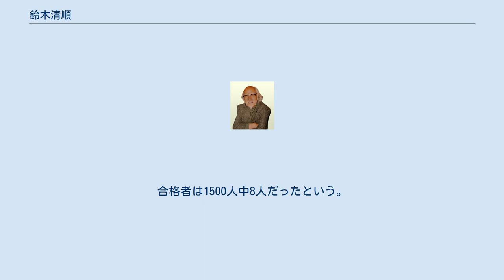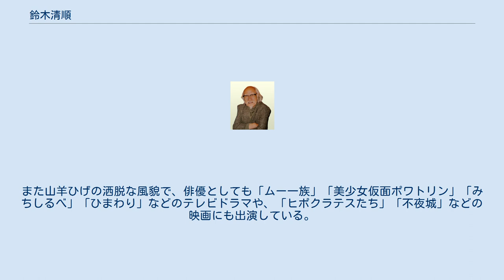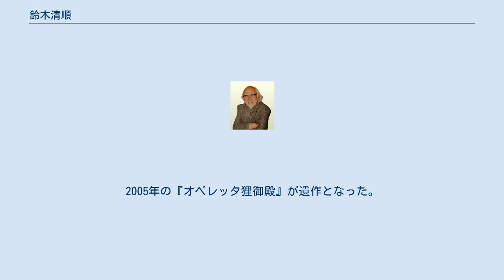鈴木清順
鈴木 清順（すずき せいじゅん、1923年5月24日 - 2017年2月13日）は、日本の映画監督・俳優。
本名：鈴木 清太郎（すずき せいたろう）。
弟に元NHKアナウンサーの鈴木健二がいる。
 日活の専属監督として名を馳せ、小林旭、高橋英樹、宍戸錠らを主演に迎えた。
『殺しの烙印』は一般映画のみならずカルト映画としても世界的な評価が高い。
『ツィゴイネルワイゼン』、『陽炎座』、『夢二』の三部作では幽遠な映像美を見せた。
その独特の映像表現は「清順美学」と呼ばれた。
晩年メガホンを取った『ピストルオペラ』『オペレッタ狸御殿』でのアバンギャルドな作風は、世界中の監督達に強い影響を与えている。
 1923年（大正12年）、東京日本橋の呉服屋の長男として生まれる。
関東大震災に被災後、本所亀沢町に移る。
1941年（昭和16年）東京府立第三商業学校卒業後、旧制弘前高等学校（現弘前大学）に進む。
柔道部に入部した。
そのときに寮の同室の学生に北一輝の『支那革命外史』を読むように勧められた。
1943年（昭和18年）学徒出陣で応召。
陸軍二等兵として入隊。
フィリピン、台湾を転戦し、陸軍大尉で終戦を迎える。
1946年（昭和21年）復員して弘前高校に復学し、1948年（昭和23年）に卒業の後、東京大学の経済学部を受験するが失敗する。
同じく東大受験に失敗した仲間に誘われる形で、鎌倉アカデミアの映画科に入るが、同年友人の誘いで松竹大船撮影所の戦後第一回助監督試験を受け、合格を果たす。
合格者は1500人中8人だったという。
鈴木の成績は23番目だった。
その後、岩沢康徳、佐々木康、中村登らについたのを経て、1951年（昭和26年）からメロドラマを得意とした岩間鶴夫のもとで専属助監督を務めた。
 1954年（昭和29年）西河克己の勧めで日活に移籍してからは、主に野口博志に師事し、1956年（昭和31年）中川順夫・浦山桐郎共同脚本による「勝利をわが手に」を本名の鈴木清太郎名義で初監督。
1958年（昭和33年）の「暗黒街の美女」で清順に改名し、以後、1959年（昭和34年）赤木圭一郎のデビュー作「素ッ裸の年令」、1963年（昭和38年）小林旭出演の「関東無宿」、1964年（昭和39年）野川由美子出演の「肉体の門」、1966年（昭和41年）渡哲也出演の「東京流れ者」、高橋英樹出演の「けんかえれじい」など、モダンで新鮮な色彩感覚と映像リズムによる独自の世界観を作り出し、『清順美学』と称されるほど、一部に熱狂的なファンを獲得。
この間、映画製作の仲間の曽根中生、大和屋竺、木村威夫らと脚本家グループ「具流八郎」を結成。
1967年（昭和42年）には宍戸錠主演の「殺しの烙印」を発表するが、日活社長・堀久作の逆鱗に触れ、翌年同社を追われた。
これに抗議したファンや映画関係者は「鈴木清順問題共闘会議」を結成、デモを行うなど、一時は社会問題に発展した。
 1968年、シネクラブが企画していた「鈴木清順作品三十七本連続上映会」へのフィルム貸出を日活が拒否したことに端を発し、鈴木は日活から解雇された。
これが当時の日活社長堀久作の「わからない映画ばかり作られては困る」の発言による鈴木清順解雇事件である。
裁判事件となり、川喜多和子などが「鈴木清順問題共闘会議」を結成して鈴木を支援し、1971年12月に和解した。
この間鈴木は映画を製作しなかった。
 ジャーナリストの竹中労が1974年に映画が撮れるよう鈴木を東映に橋渡ししたが、東映の幹部が岡田茂東映社長に企画を上げるまでに全部潰し、唯一通った武田鉄矢映画初出演を予定していた『母に捧げるバラード』は鈴木監督の映画復帰作として公表されたが、東映での初主演をオファーされていた岡田裕介が脚本を読み、父の岡田茂東映社長と揉め、企画が潰れた。
 1975年1月にはTBSの林美雄の企画による、渡哲也、菅原文太、原田芳雄ら映画俳優のコンサート「歌う銀幕スター夢の狂演」に出演し、「麦と兵隊」を歌った。
 1977年（昭和52年）松竹で「悲愁物語」でカムバックを果たす。
同年から放送されたテレビアニメ「ルパン三世」第2シリーズには監修として携わった。
 1980年（昭和55年）には内田百閒の「サラサーテの盤」を原作とした「ツィゴイネルワイゼン」を完成させ、プロデューサー荒戸源次郎の試みで巨大なテン...